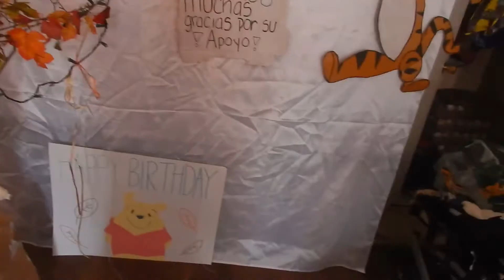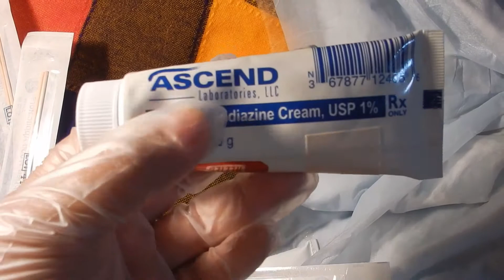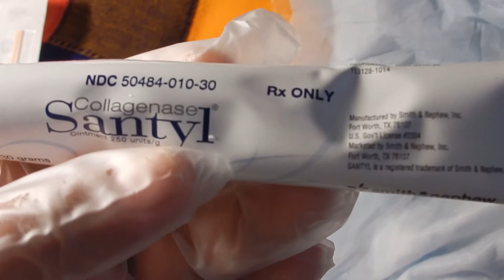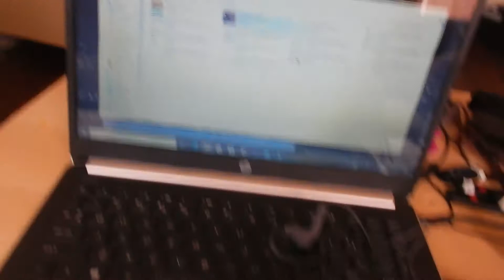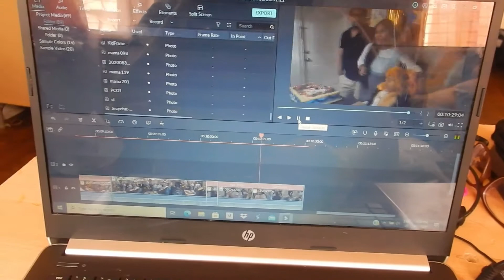DOMINGUITO DE flojera😄☺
Hola hola hola amigas a migos hermosos
mi familia y yo esperamos todos se encuentren muy bien, por aquí les comparto un videito más de lo que pasó el dia después del cumpleaños de mi pequeño

MUCHAS GRACIAS A TODOS🙇🙏por estar aquí, Deseamos y pedimos que Dios los  cuide y siga Bendiciendo siempre🙏❤

Les dejamos nuestras redes socialea por si gustan visitarnos😉
Instagram/ Todo gracias a ti
facebook/ Todo gracias a ti